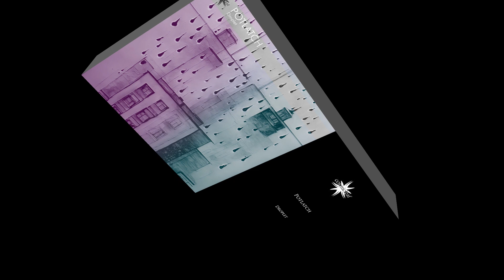Potlatch - Droplet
1. Droplet 00:00
2. Afterglow 02:10

Artist: Potlatch
Title: Droplet
Release: Feb 10, 2023
Format: EP
Label: Cosmicleaf Records
Catalog code: CLCD751DG

Welcome to "Droplet," the new lofi chill EP by Potlatch! This release is a breathtaking journey through lush soundscapes, featuring beautiful keys and guitars that intertwine with soft beats to create a soothing and calming atmosphere. Perfect for winding down after a long day or simply enjoying a peaceful moment, "Droplet" is a true masterpiece of lofi chill music. With its relaxed and inviting vibe, this EP is sure to become a go-to for anyone looking to unwind and find a little bit of tranquility in their day. So sit back, relax, and let Potlatch's "Droplet" transport you to a world of relaxation and rejuvenation.

Tracklist:
01 Droplet
02 Afterglow

Cover by Cosmicleaf
Mastering by Potlatch

reproduced here by permission of Cosmicleaf Records